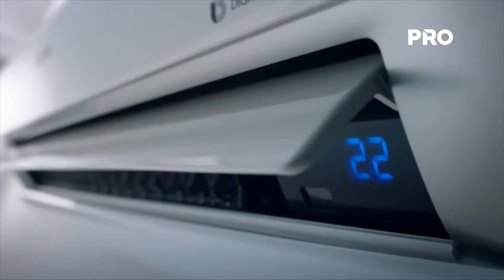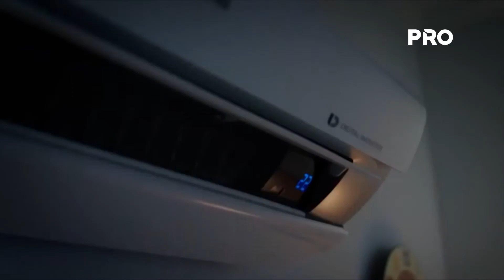Mantenimiento de aire acondicionado es clave para economía y salud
Debido a las altas temperaturas los acondicionadores de aire son utilizados de manera diaria. No obstante, si estos aparatos no reciben un mantenimiento periódico pueden ser perjudiciales tanto para la salud como también para la economía.